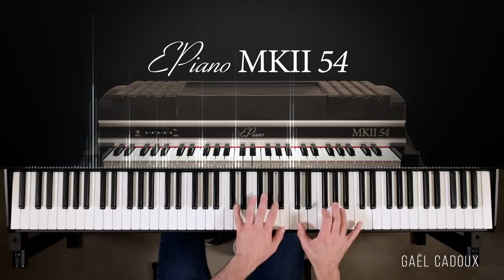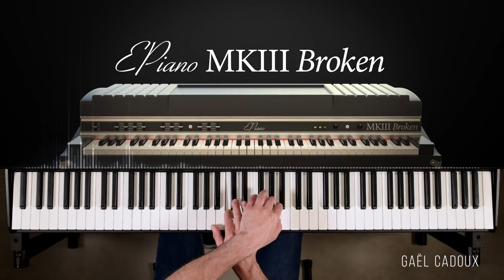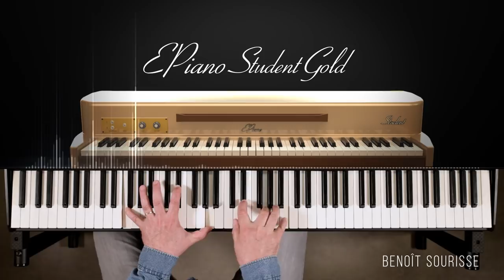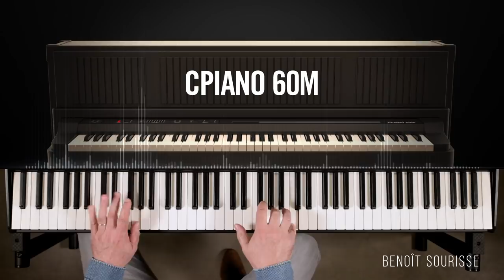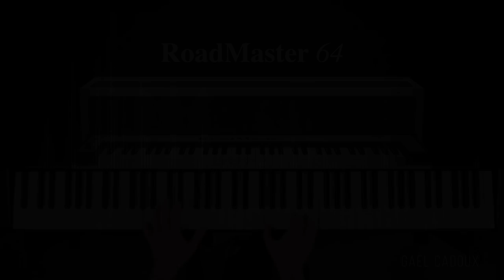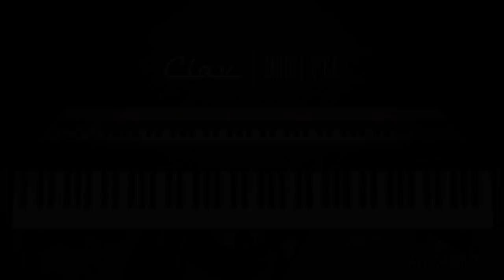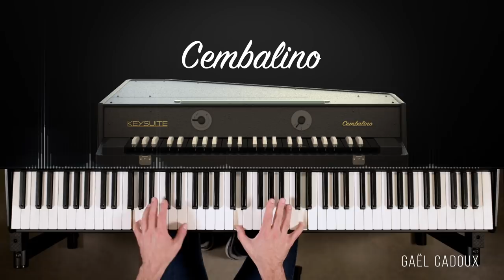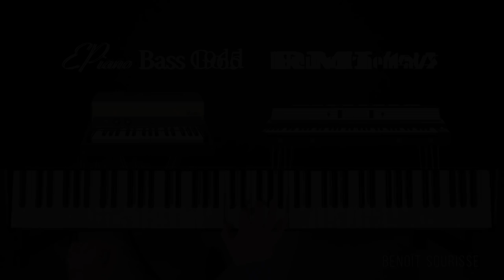UVI Key Suite Electric | Trailer and Showcase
Key Suite Electric - The Essential Keys Collection

Key Suite Electric is the most complete electric keyboard instrument collection available. Including over 60 instruments, Key Suite Electric delivers electric pianos, tines, reeds, clavs, analogs and more, with rare and exclusive keyboards. Leveraging our 20+ years experience, Key Suite Electric provides you with the right sound when you need it!